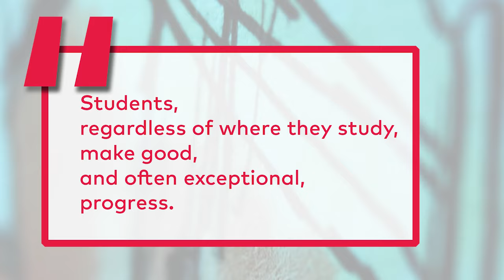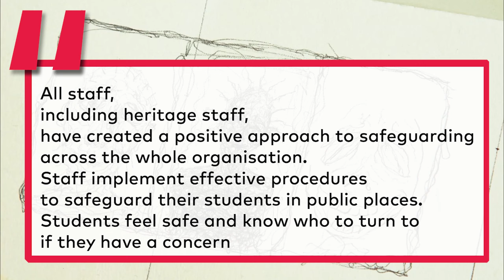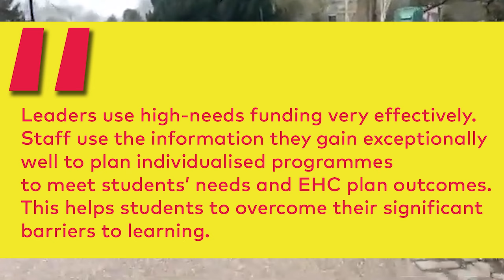OFSTED recently visited Pinc College, Here's what they said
Pinc College provides vulnerable students with unique environments in which to learn.
Leaders and managers have designed high-quality, student-focused and ambitious curriculums. They use the uniqueness of their learning environments very effectively to engage vulnerable students in learning.
Leaders use high-needs funding very effectively. Staff use the information they gain exceptionally well to plan individualised programmes to meet students’ needs and EHC plan outcomes. This helps students to overcome their significant barriers to learning.
Students, regardless of where they study, make good, and often exceptional, progress.
Staff are highly qualified and experienced in working with vulnerable students.
Governors have the right skills and expertise to oversee this unique and specialist provision.
In many instances, students say that their attendance at the college has been life changing.
Tutors have high expectations of what students can achieve.
Students improve their confidence and self-esteem quickly. They feel supported and aspire to go to university or progress on to further learning or employment.
They act as role models. All staff support students to manage their behaviour and emotions when in crisis and to develop effective self-regulation strategies.
Students demonstrate high levels of respect for one another.
They help one another willingly and are supportive of individual differences
All staff, including heritage staff, have created a positive approach to safeguarding across the whole organisation. Staff implement effective procedures to safeguard their students in public places. Students feel safe and know who to turn to if they have a concern